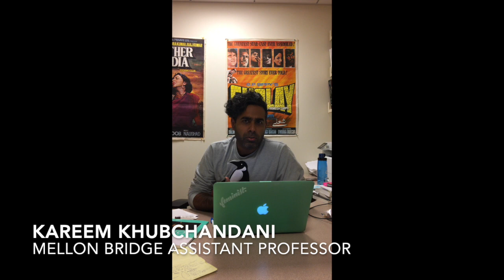What Makes the PhD in Theatre and Performance Studies at Tufts Unique?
Tufts Theatre and Performance Studies PhD program speak about the the program, its values, and what distinguishes doctoral education at Tufts in comparison to other PhD programs in Theatre and Performance Studies